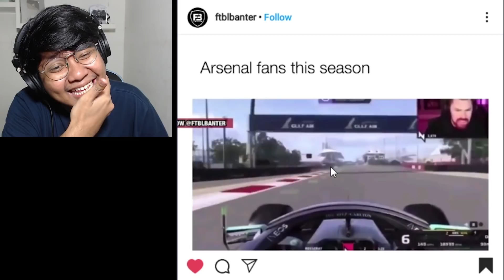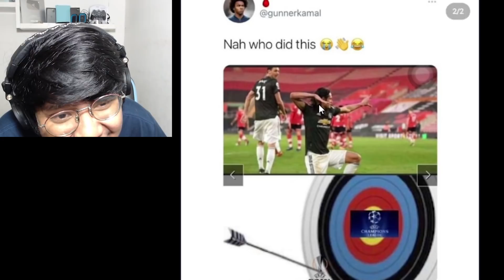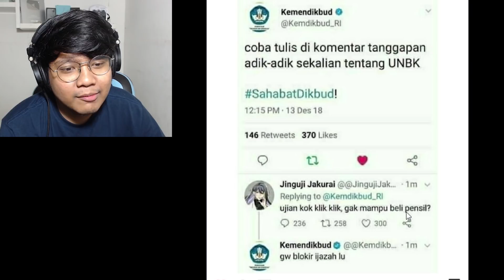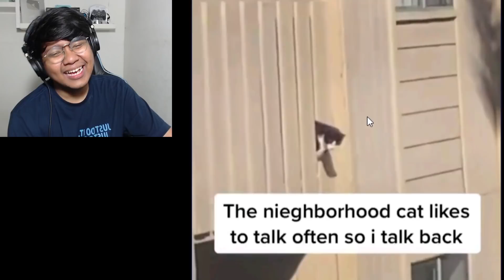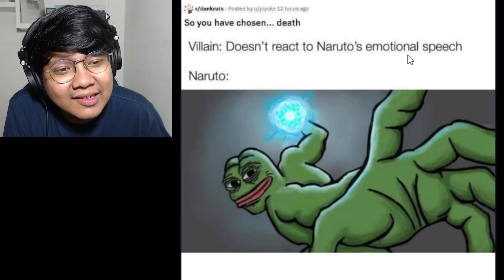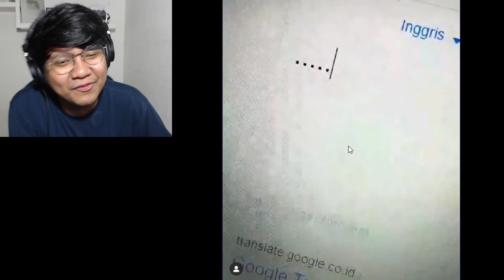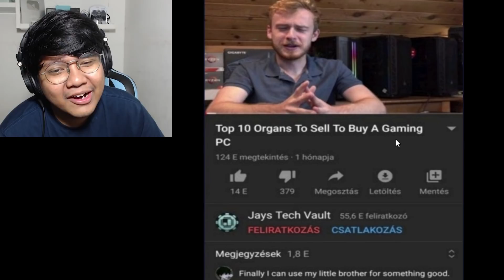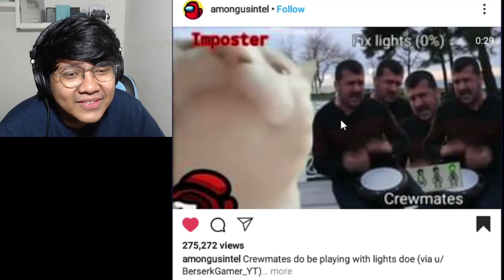REACT MEME INSTAGRAM - EDISI CRISTIANO RONALDO MASUK FREE FIRE WKWK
spek komputer :
16gb ram
monitor lg
ps4
elgato hd60s